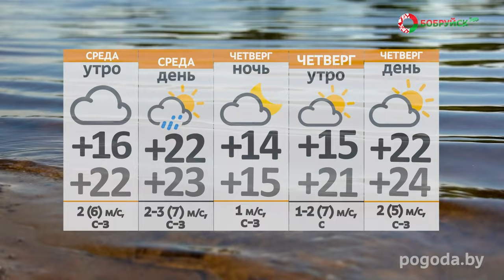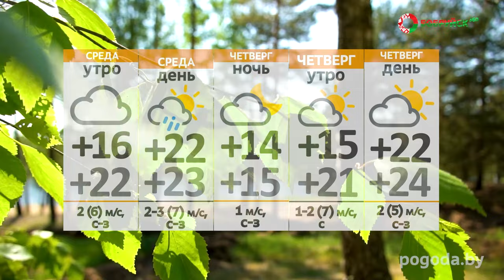НОВОСТИ: Работа студенческих отрядов, несчастный случай, новая коллекция школьной формы